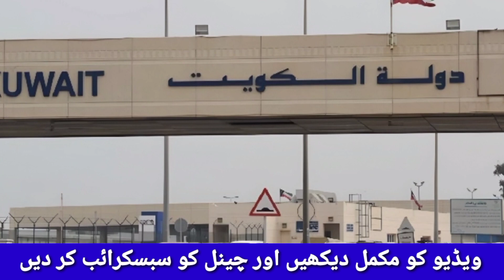It was made impossible to leave Kuwait without paying traffic fines||Breaking news|Today kuwait news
It was made impossible to leave Kuwait without paying traffic fines